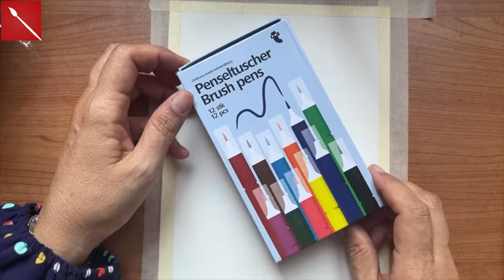DISEGNO CON I PENNARELLI Brush Pens di Tiger: vediamo se sono buoni! (Disegno) Arte per Te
Ciao a tutti, oggi proviemo i pennarelli che vi ho mostrato nel video precedente a questo, cerchiamo di creare qualcosa di bello con un prodotto low-cost! Ci riusciremo? Buona visione!